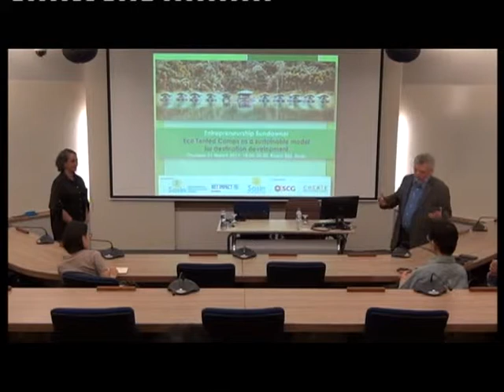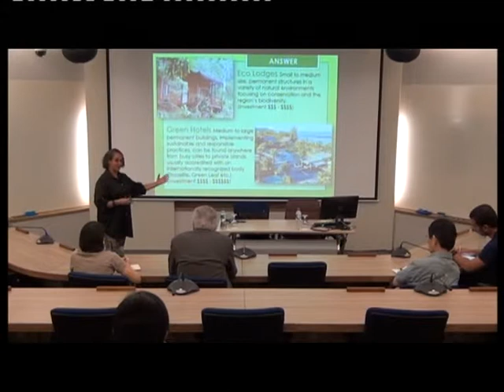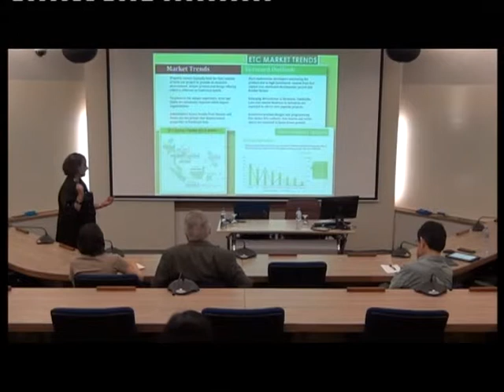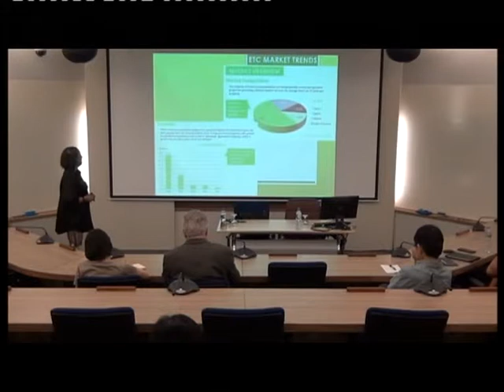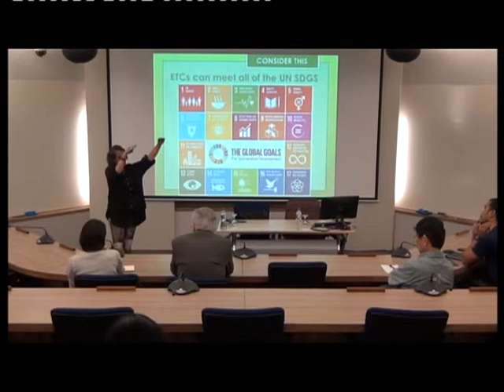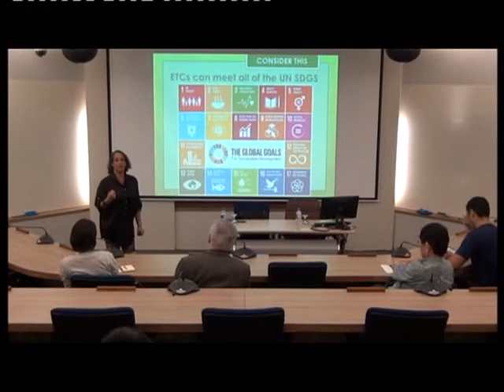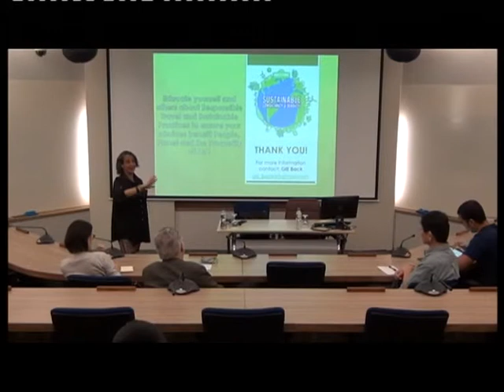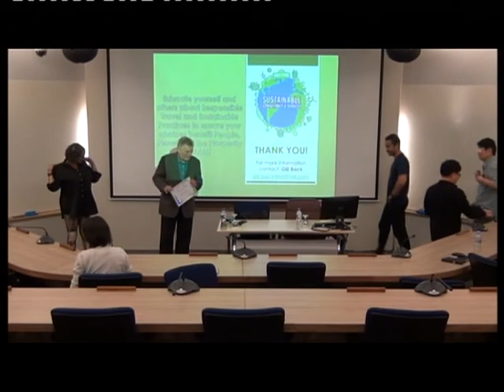190321 Sundowner _Sustainable Model_Eco Tented Camps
In this Sundowner, Gili Beck will be introducing Eco Tented Camps as a sustainable model for destination development. With a diverse background including many years in F&B, tourism, environmental conservation, Gili always believes in bringing a fresh perspective and lots of positive energy whilst incorporating sustainability and responsible practices into her roles.
Eco Tented Camps (ETCs) are a relatively new trend in ASEAN and the demand for them is increasing rapidly. The rising increase in tourism demand leads to over development and the exhaustion of resources in existing tourist destinations.

Further facilitated by the growing conscientious tourist’s call for more responsible practices, unique travel experiences and in discovering new destinations, ETCs are a viable and sustainable solution for remote and emerging destinations, whilst practical for the conservation and decentralization of existing locations.

Join Gili to understand how tourism can be redesigned with sustainability in mind!